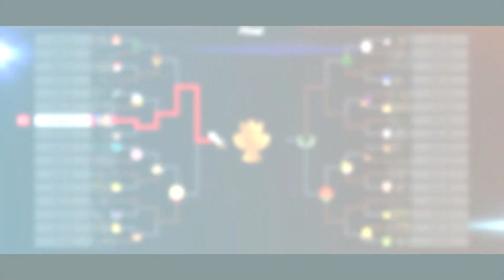A bunch of unrelated moments in SSBU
I wanted to get all the challenges done immedatley